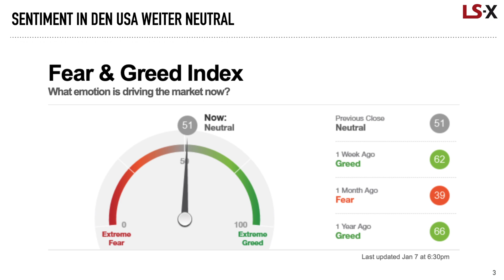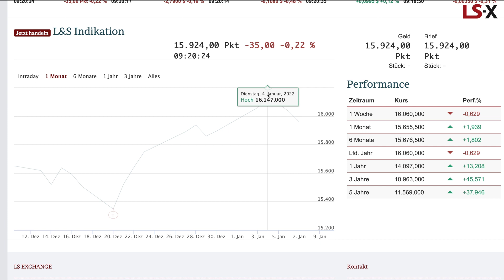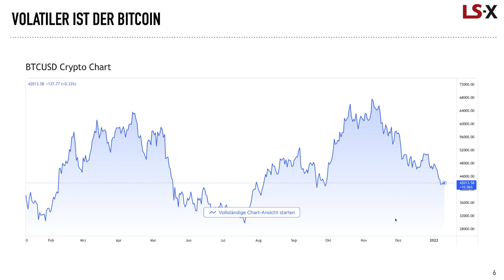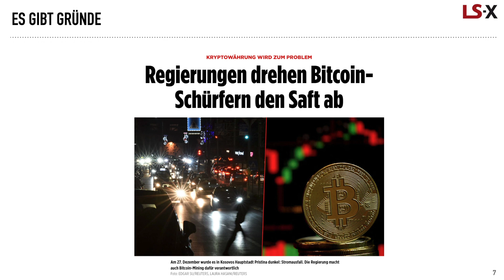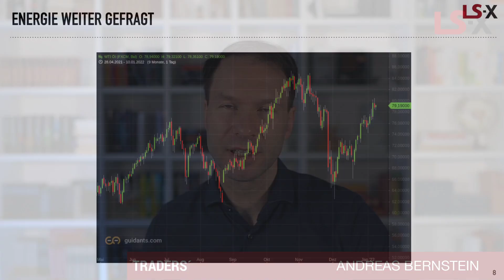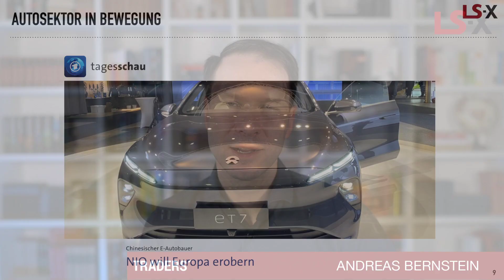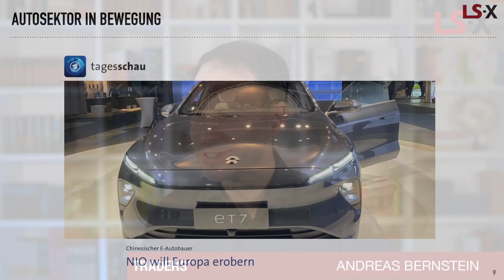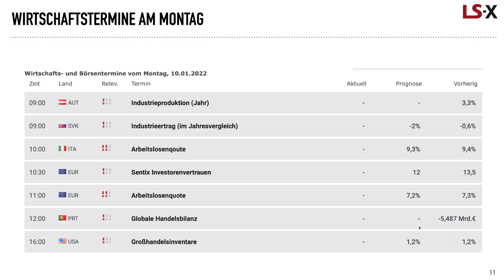DAX zum Wochenstart kurz an 16.000, Bitcoin wegen Energiebilanz unter Druck, NIO mit Europa-Plänen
Der DAX hat zum Wochenstart die 16.000 erst einmal wieder anvisiert und kurz erreicht. Davon nimmt er nach Markteröffnung aber wieder Abstand und notiert aktuell im Minus.

Wie skizziert sich das große Bild beim DAX? Andreas Bernstein blickt auf die Charttechnik und Das Thema "Doppeltop", was in diversen Foren heiss diskutiert wird.

Heiss geht es auch beim Bitcoin ab, denn die Kryptowährung ist zum Jahresstart bereits unter Druck. Hintergrund ist der Energiebedarf für das Mining, was vielen Regierungen ein Dorn im Auge ist und verboten wird. Nach China zieht nun Kosovo nach und hat damit weiterhin den Druck erhöht. Anleger ziehen sich etwas zurück und blicken auf die Unterstützung im 41.000 US-Dollar-Bereich. Hält dies?

Stark ist zudem WTI, denn Energie wird vor allem für die Industrie benötigt.

Aus dem Aktienbereich ist die NIO spannend. Eine komplett neue Ladestrategie im Vergleich zu anderen Elektrobauern wird präsentiert, ist in China erprobt und soll nun in Europa Anklang finden. Wie funktioniert diese?

Kommen Sie bestens informiert mit TRADERS´ media GmbH und der LS Exchange in den neuen Handelstag. Zum Mittag sprechen wir mit unserem Händler Daniel über den Aktienmarkt.